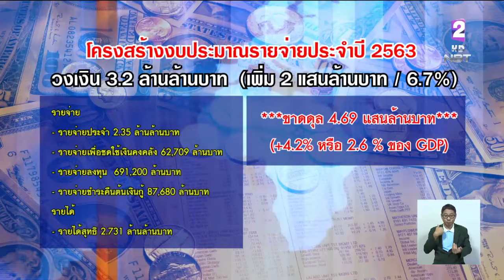ยืนยันกรอบวงเงินงบประมาณปี 63 จำนวน 3.2 ล้านล้านบาท ไม่กระทบหนี้สาธารณะของประเทศ